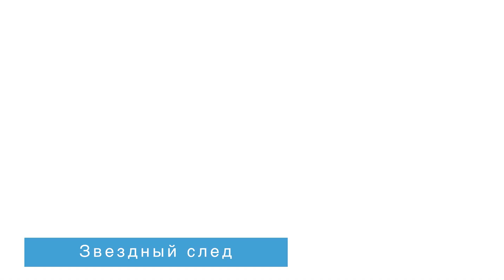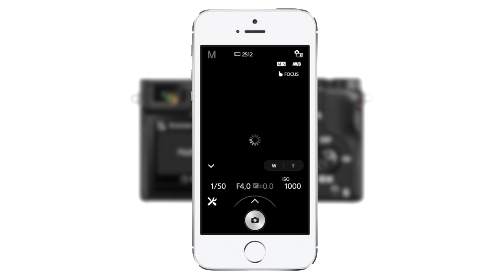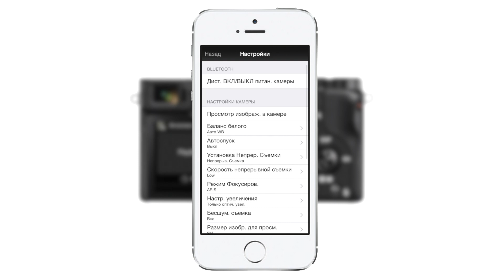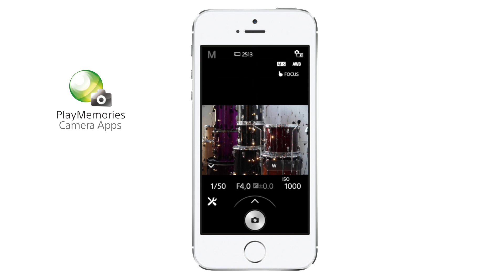Альфа Мастерство | Урок 8 | Расширение функционала камеры с приложениями из PlayMemories Camera Apps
Специальный видеокурс "Aльфа Мастерство" создан в помощь профессиональным фотографам и операторам, а также тем, кто только начинает работать с современными беззеркальными камерами Sony Alpha.
В данном видеокурсе кратко и емко изложены основные секреты управления камерой. С их помощью вы сможете оперативно освоить уникальные вспомогательные функции беззеркальных камер Sony Alpha. Вы овладеете техникой профессиональной съемки, подняв на высокий уровень качество снимков и видеороликов, а также получите массу полезной информации.

Видео расскажет о том, что могут дать дополнительные приложения в беззеркальных камерах Sony Alpha. А также видео продемонстрирует пример использования приложения «ДУ с телефона» из магазина PMCA.

"Alpha Skill" is a special course of video lessons designed to help professional photographers and operators, as well as those who are just beginning to work with the contemporary mirrorless Sony Alpha cameras.
This video course presents the basic secrets of operating a camera in a nutshell. By using them, you will get the hang of the unique additional functions of the mirrorless Sony Alpha cameras. You will master a technique of professional shooting by taking the quality of your shots and videos to the next level, as well as get tons of useful information.

Video will explain what does additional applications can provide in the mirrorless Sony Alpha cameras. And also the video will show an example of using the application "Smart Remote Control" from the PlaymeMories Camera Apps.
Compatibility of the "Smart Remote Control" application with mirrorless Sony Alpha cameras:
Узнать про актуальные цены и выгодные акции можно на сайте store.sony.ru.